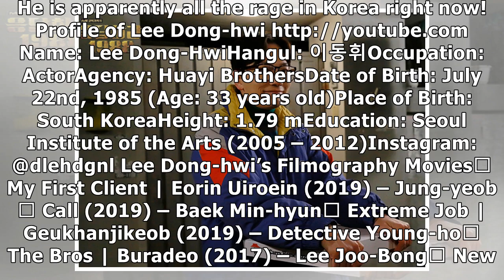Everything About Actor Lee Dong-hwi: Profile, Love Life, Filmography, etc.